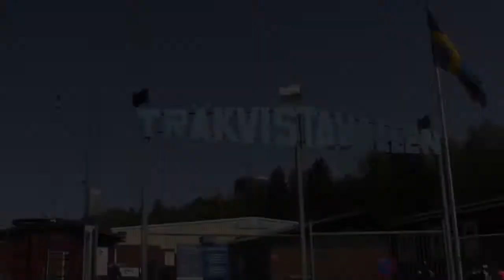Ekerö - Viggan 2012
Omgång 6 - Division 3 Norra Svealand - 2012